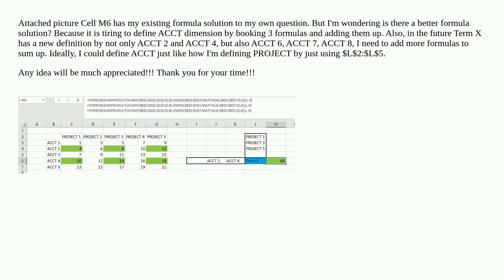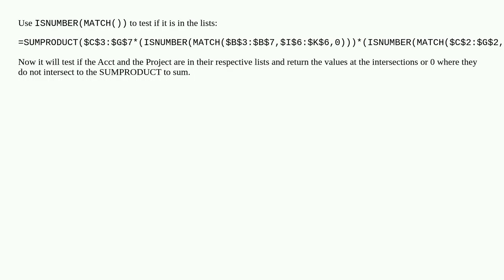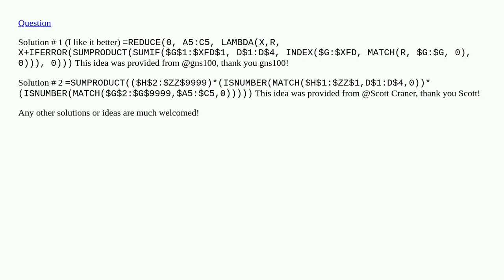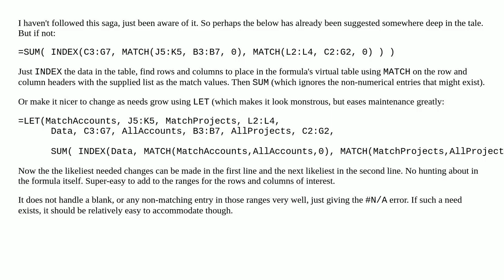How to sum up a range of numbers in a report, by defining the ranging using the report's multiple...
How to sum up a range of numbers in a report, by defining the ranging using the report's multiple rows' name plus multiple columns' names?

A special thanks goes out to the community